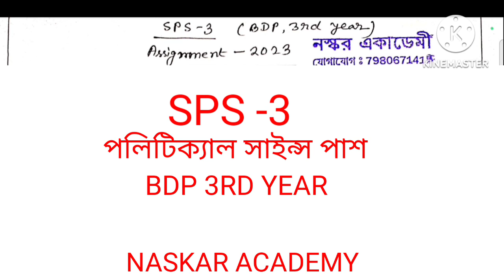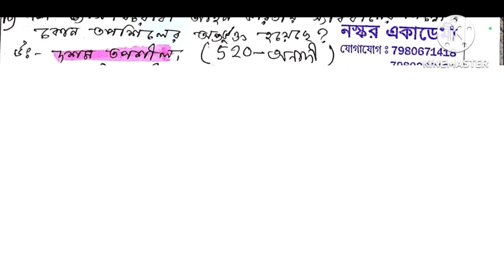NSOU SPS-3 Assignment Answer 2023: bdp 3rd year assignment answer sps-3: NSOU SPS-3